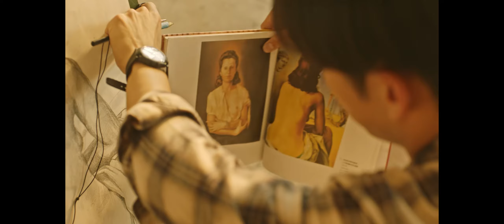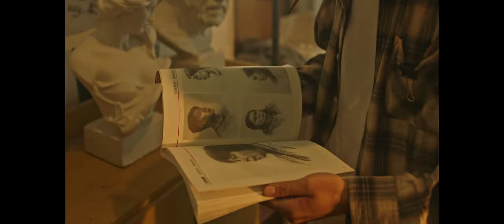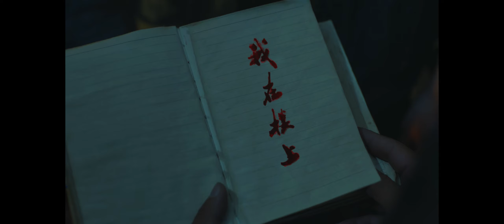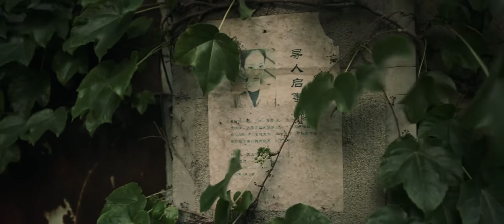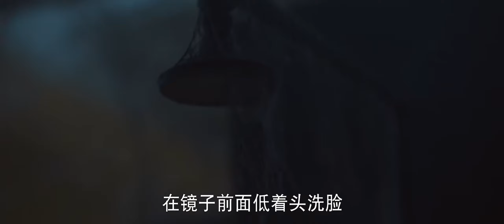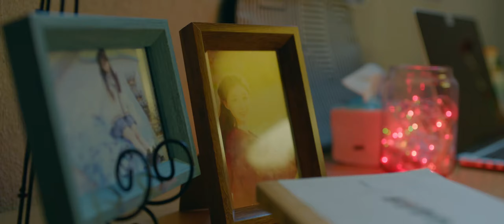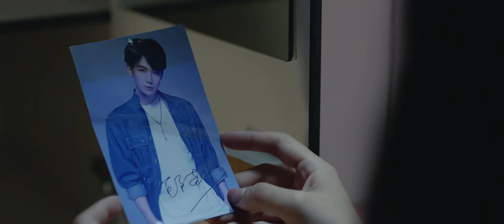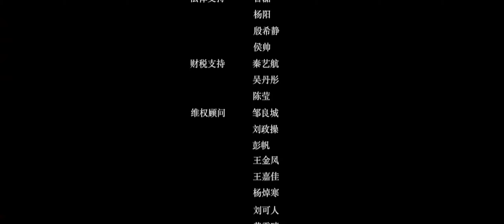七月十四鬼节冥婚生人勿近 诡异老宅亡人恐怖回魂【万圣节惊悚大联播】恐怖 / 悬疑 / 剧情 | 张震 / 张雅梦瑾怡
剧情简介：
《张震讲故事之三更夜》
电影《张震讲故事之三更夜》以《张震讲故事》IP故事为指导，在恐怖题材的基础上，进行可信度强的悬疑搭建，梳理耐人寻味的故事脉络，在最恰当的剧情推进时机，设置高级、新颖、合理的恐怖桥段，将恐怖现象做真、做实。通过对于执着的父爱、过错的悔悟、内心执念和人性探寻的体现，讲述极端温情的故事，最终实现“醒世”的作品意义。

《张震讲故事之洗脸女生的传说 》
有共同梦想并成功入选公司进行练习生培训的褚甜甜和钱思楠，自幼相识情谊深厚。但钱思楠长相美丽，是未来之星。相较之恬恬长相平凡，只因嗓子好勉强入选，恬恬自卑为此苦恼。一次偶然机会恬恬得知洗脸女生的传说故事，并信以为真，前往传说中的剧院召唤洗脸女生，结果发生诡异之事，二人受惊。次日思楠发现恬恬性格大变.

七月十四鬼节冥婚生人勿近 诡异老宅亡人恐怖回魂【万圣节惊悚大联播】恐怖 / 悬疑 / 剧情 | 车保罗 / 熊瑾怡

导演: 盛路悦
编剧: 张震
主演: 胡子程 / 王倾 / 张冉怡 / 谢诗煜 / 管博文
类型: 惊悚 / 恐怖

导演: 盛路悦
编剧: 张震
主演: 张雅梦 / 蒲雨童 / 赵蕾 / 赵天爱 / 吴博伦
类型: 剧情 / 恐怖